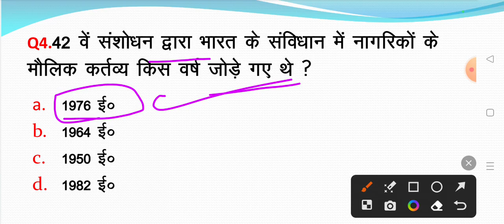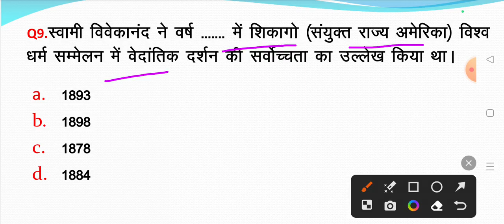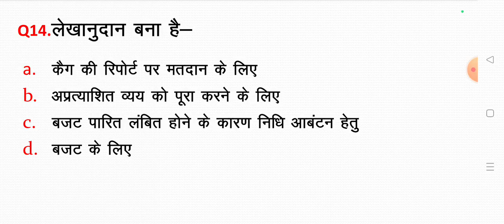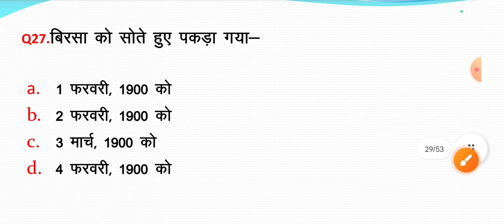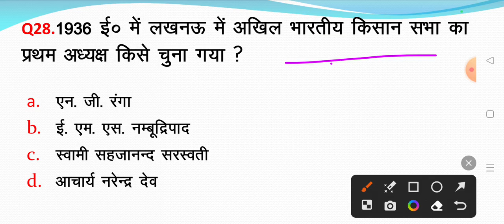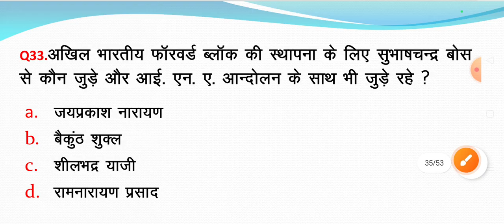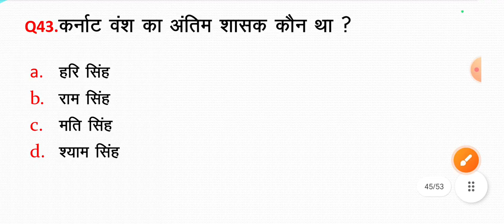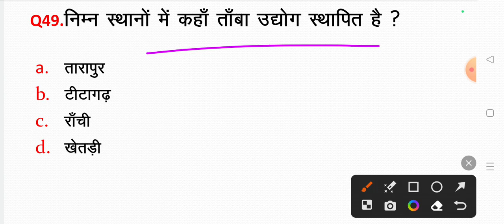Bihar ssc इंटर स्तरीय -2023 ll न्यू बुक आ गया ll previous year question MCQ ll(@ugcadda2.047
Bssc#bssc
Bssc inter leval -2023 ll practice set -16 gs ll 150 MCQ question ll(@ugcadda2.047

✍️💻General exam की भी तैयारी करें हम सब साथ में मिल कर ll आपको इस चैनल पर प्रतिदिन 📷 वीडियो upload कराई जाएगी ll
 👉Railway group d, ssc, bssc, Bihar police other exam ki tayari kare ll
Pdf link:-

✍️Tearm & Condition